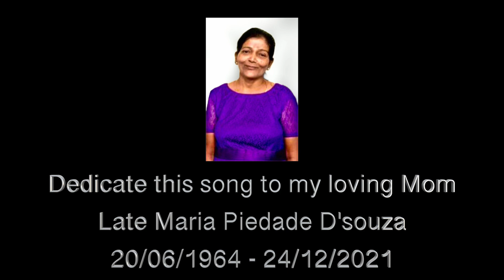ZOLMOLA JEZU | FRIZ LOVE | NEW KONKANI CHRISTMAS SONG 2022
This song was composed last December in the year 2021. Due to loss of my beloved mom I couldn’t release it.
This song is in a Bhajan style a rare kind of music that I create. Composed this with lot of insights and inspiration and with lot of meditation.
The lyrics of the song is very practical and meaningful as to what really Christmas is about.
Let’s imbibe the values of child Jesus in our life and be worthy to receive him into our hearts.
Wishing everyone a Merry Christmas and Happy New Year 2023.

Zolmola Jezu ( Konkani Christmas song 2022)
Composed and music - Friz Love
Tabla ( live ) - Prathamesh Premnath Chari
Supported in the video
Tabla - Prathamesh Premnath Chari
Flute - Ian Carvalho

Videography - FJJ Studio
Jude Silveira , Ireland

Special thanks
My family ( wife and son)
Prathamesh Premnath Chari
Jude Silveira
Ian Carvalho

Lyrics

Ch : Zolmola Jezu
Zolmola amcho sodvondar
Ballka rupan Uzvadd gheun aila

1. Gorabe asat amchea gavant ravta ti kallokant
Uzvaddache die amka kor uzavdd hadunk gotabeant
Kallza mona amchi zalea ap suvarti
ravun kallki jivitant
Tuzo uzvadd amcher fankoi ballka jezu
Jivit bor tujea uzvaddan

Ch : Zolmola Jezu
Zolmola amcho sodvondar
Ballka rupan mog devun aila

2. Adunik kallant Munis Mog kortat vostucho nhui munxeancho
kurpa di amka somzunk ho vorth tujea khorea mogacho
Dubleank adar diunk piddestank buzvonn diun
Pettoi kallzant uzzo
Munxeakullacho mog korunk ballok jezu sonvsarant tuven zolm ghetlo

3. kalliz darun koxe tuje zale  mai Kusveaantunch mhaka marunk
Churchure mhojem tuven korunk na roddnem mhoje tuven aikun
Maria maie zolm dilo tuven
Ballka Jesuk kallji gheun
Uzvaddai mona amchi di gottai amka tuji kuxalkain burgeank zolmant haddunk

Ch : Zolmola Jezu
Zolmola amcho sodvondar
Ballka rupan kuxalkai gheun aila